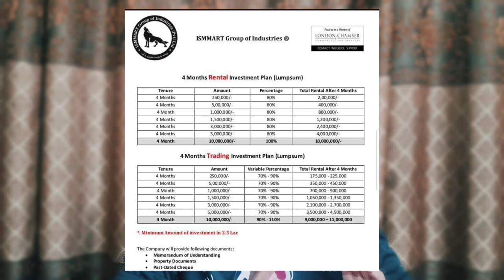ISMMART Group OF Industries | Investment Plane & Monthly Profit | Shoukat Marwat Group Of Companies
This Channel Is Created To Share The Ideas & Tips About Small Amount Of Investment.
Main Topic This Video Is About :
ISLAMABAD-The Securities and Exchange Commission of Pakistan (SECP) has issued a warning advising the general public against investing in fraudulent investment schemes of Ismmart Group. The SECP has noticed that an entity, namely “Ismmart Group”, owned by Shaukat Ullah Khan, is prima facie raising deposits from the public by promising them unrealistic monthly returns. It is clarified that the said entity does not hold any licence to collect deposits from the public.
It is pertinent to mention here that SECP had imposed penalties on Shaukat Ullah Khan for marketing such illegal investment schemes through companies of Shaukat Marwat Group. In addition, he has been disqualified from becoming chief executive or director of any company in Pakistan, and matter has been referred to the National Accountability Bureau (NAB), which has already initiated an inquiry against Shaukat Ullah Khan and his companies.
Since Shaukat Ullah Khan is not eligible to form a company, he has registered 12 new companies through his family members and other associates. Further, in order to give the public, the impression that Issmart Group is a large business group with a global presence, he has also registered a number of 1-pound companies with Companies House UK. The website and social media accounts of the companies of Ismmart Group are as follows:
The names of companies of Ismmart Group have been added to the list of companies engaged in unauthorised activities, available on SECP’s website. SECP has also initiated investigation proceedings against companies of Ismmart Group; however, Shaukat Ullah Khan has challenged the investigation proceedings in the Hon’ble Islamabad High Court, which has restrained SECP from passing the final investigation order.

Completed Details About ISSMART Group Of Company
1-Ceo
2-Establish Date
3-Process Way To Income
4-Real Time Project (Comming Soon Projects)
5-Locations Offices & Existences
6-Investment Planes
7-Incorporation Linences
8-Fatwa On ISSMART
9-Work In ISSMART
10-Ground Reality ?

There are different types of investments, each with its own level of risk and potential return. Here are a few common investment options:

Stocks: Investing in stocks means buying ownership shares in a company. Stockholders can profit if the company performs well and the stock price increases. However, stocks also carry a higher level of risk because their value can fluctuate based on market conditions and company performance.

Real Estate: Investing in real estate involves purchasing properties with the expectation of earning rental income and/or capital appreciation. Real estate investments can provide a steady income stream and may also appreciate in value over time.